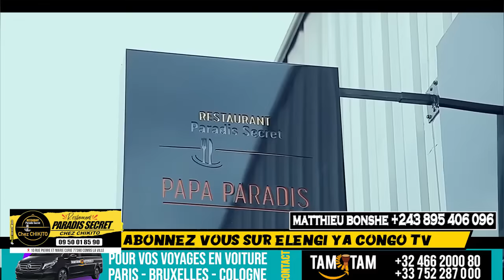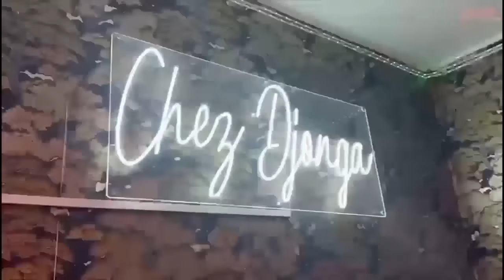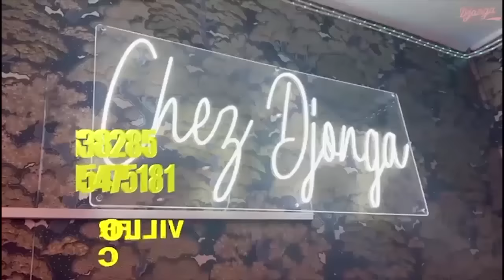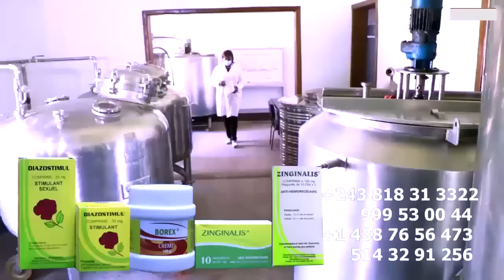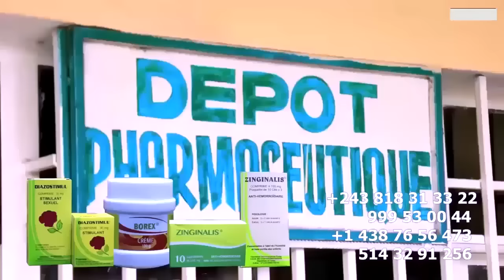4 DATE APRES ADIDAS ARENA FERRE GOLA AKANGI FALLY CLE BOA N'ACTUALITE MUSICALE Ba CAMPAGNE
4 DATE APRES ADIDAS ARENA FERRE GOLA AKANGI FALLY CLE BOA N'ACTUALITE MUSICALE Ba CAMPAGNE Ya STABILISATION Contre CONCERT